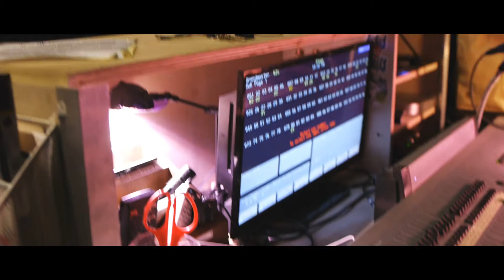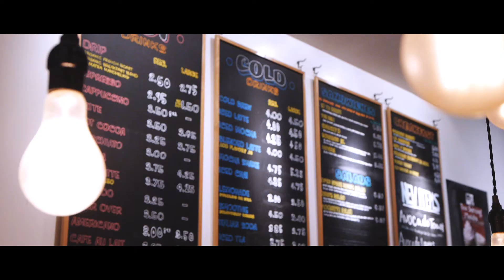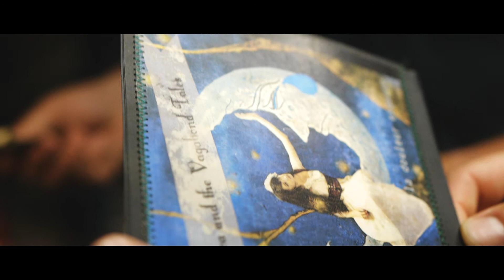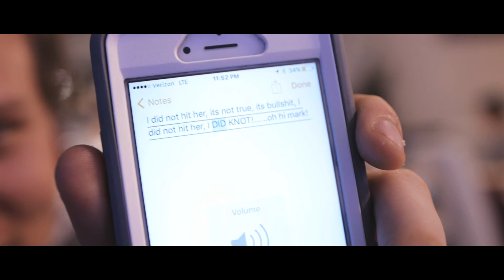Vlog Episode 1 - The Night Light Comedy Show with Erica Rhodes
Hi Everyone!

I'm going to start a vlog series (here and there) about random cool stuff. :)

Episode 1 - The Night Light Comedy Show with Erica Rhodes.

Synopsis: In a comedy and music-filled night, Erica interviews Oscar Nunez (The Office) about some of his earlier experiences. Josh Cuadra and Eva and the Vagabond Tales serenade the fantastic crowd at the Open Space (Los Angeles, CA), 7-31-17.

Featuring:
Erica Rhodes

Oscar Nunez

Eva and the Vagabond Tales,

Film/Edit/Theme Music by Glenn Blanco